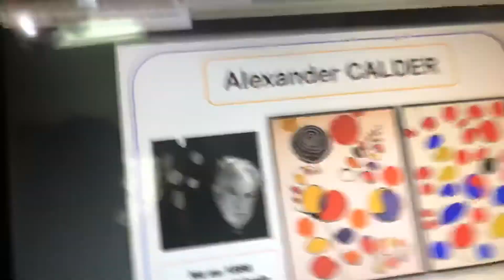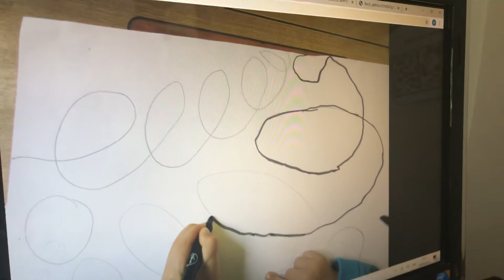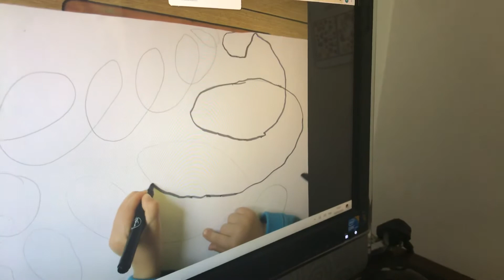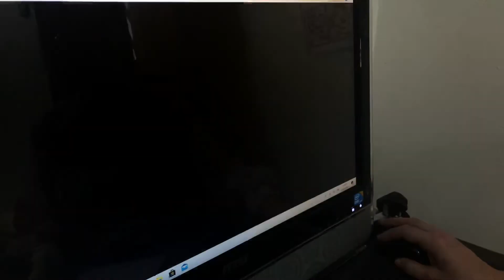Art visuel aida